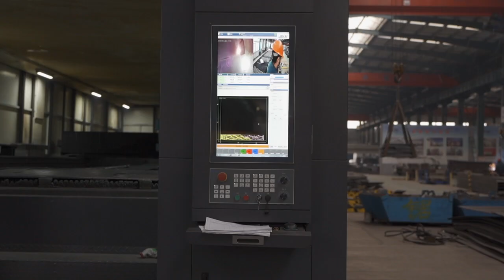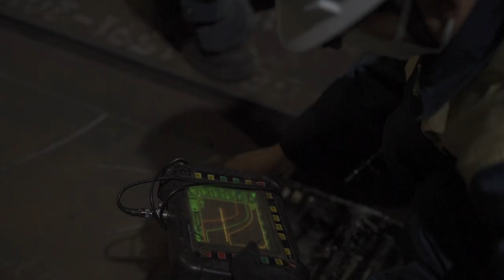Shandong Classic Group Steel structure processing and manufacturing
Discover how we create high-quality steel structures with precision and efficiency in our latest video! Our advanced equipment and skilled technicians ensure every step of the processing, including cutting, welding, and painting, is done to perfection.

With our state-of-the-art production workshops, we can provide our customers with reliable and durable steel structures that meet their specific needs. Watch now to see how we transform raw materials into quality products.